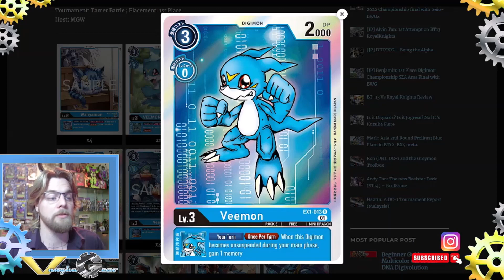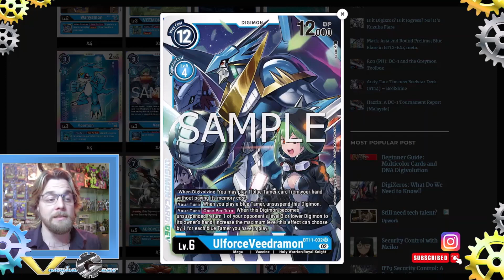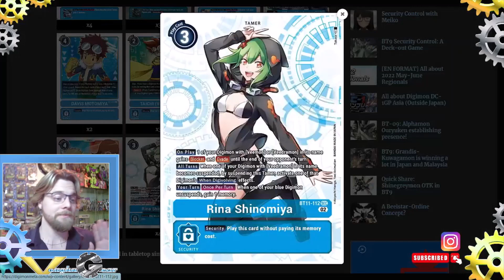Digimon TCG Meta 1st place UlforceVeedramon Deck Profile Review / Digimon TCG BT11 / VaughnGear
Today we're reviewing another digimon tvg 1st place meta deck and it's none other then ulforceveedramom!
Come check out how this can be the best veedramon deck!